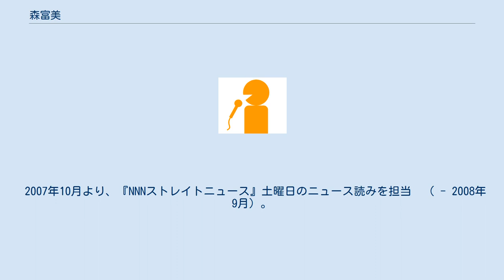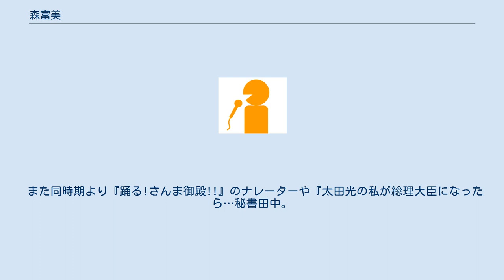森富美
森 富美（もり ふみ、1973年11月21日 - ）は、日本テレビ所属のアナウンサー。
本名は林 富美（はやし ふみ）、旧姓は森。
 大阪府和泉市出身。
和泉市立光明台中学校、大阪府立三国丘高等学校、大阪大学文学部（国文学専攻）卒業。
 1996年4月、日本テレビに入社。
 1999年4月より、『ザ・ワイド』（読売テレビ・日本テレビ共同制作）の司会を（草野仁とともに）担当。
（ - 2007年9月最終回） 1999年10月より、『嗚呼!バラ色の珍生!!』のアシスタントを担当 （ - 2001年3月）。
 2007年10月より、『NNNストレイトニュース』土曜日のニュース読みを担当　（ - 2008年9月）。
 2008年10月より産前産後休業に入り、10月27日に出産、2010年4月に職場復帰。
 2010年4月3日より、『news every.サタデー』のメインキャスターを担当 （ - 2011年3月26日）。
 また同時期より『踊る!さんま御殿!!』のナレーターや『太田光の私が総理大臣になったら…秘書田中。
』の仕事も担当。
 2010年10月より、『よい国のニュース』（BS日テレ）のニュース読みを担当（ - 2011年3月） 2011年4月より、『NNNストレイトニュース』月 - 金曜日のニュース読みを担当（ - 2018年9月）。
 2018年10月より、『NNNストレイトニュース』水・木曜日のニュース読みを担当。